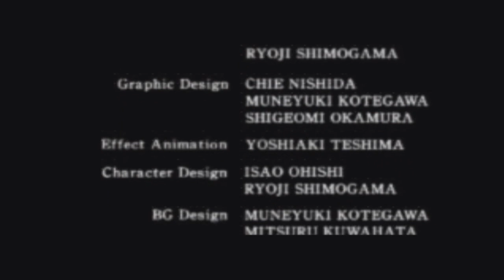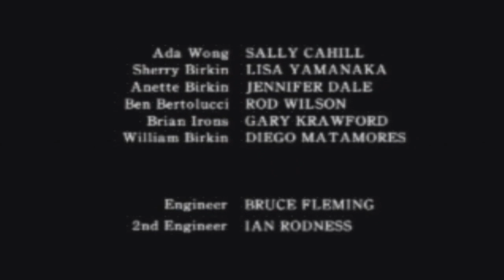Resident Evil 2 Walkthrough Part 22: The Outro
Concluded. For now.